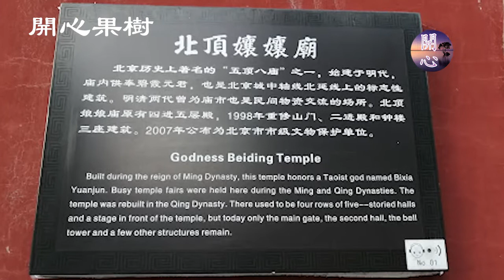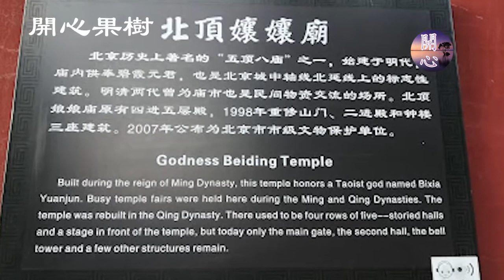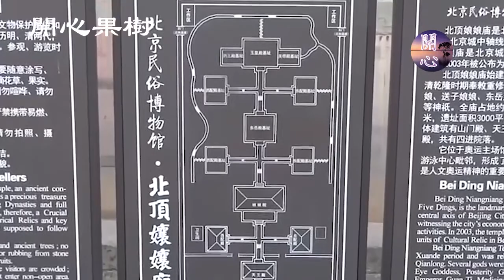【靈光在綫】02C 北頂娘娘顯神威，“鸟巢”被迫向北移动了 100 米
2004 年北頂娘娘顯神威，一陣狂風過後，“鸟巢”被迫向北移动了 100 米。看哪個再敢欺負娘娘？

✍🏻節目要點：
00:00  靈光在綫
00:10  中華傳統文化從來講究敬神禮佛
02:21  娘娘廟的由來
03:26  紅衛兵的遭遇
04:13  鳥巢被迫搬遷
08:43  啓示

歡迎大家提出寶貴意見，也欢迎给我们投稿。
我们会积极听取您的宝贵意见，努力办好频道🙏